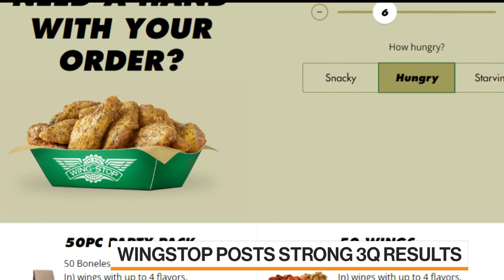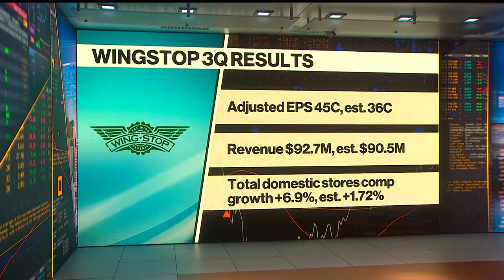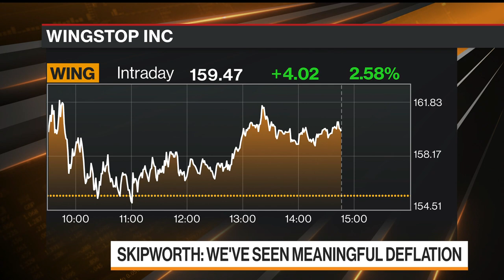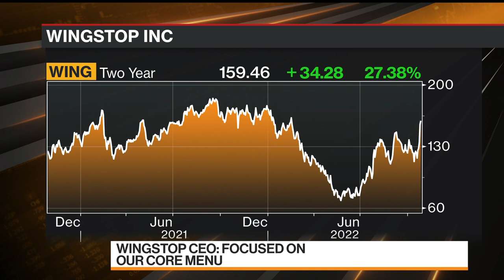We Have Plenty of Wings: Wingstop CEO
Wingstop CEO and President Michael Skipworth says the fast food chain has seen deflation for chicken wings. He says there is plenty of supply out there and the brand is growing. He's on "Bloomberg Markets."